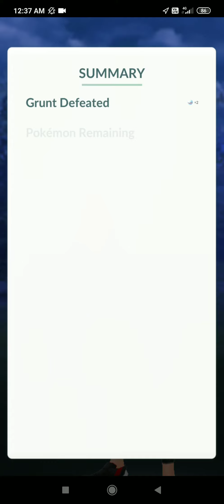How to counter Team rocket balloon: Vulpix Houndoom Arcanine in Pokemon go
This video shows How to counter Team rocket balloon: Vulpix Houndoom Arcanine in Pokemon go